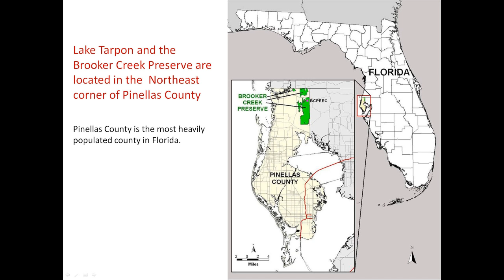TL Hist04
Final in the four series history talk by Dave Seidel.